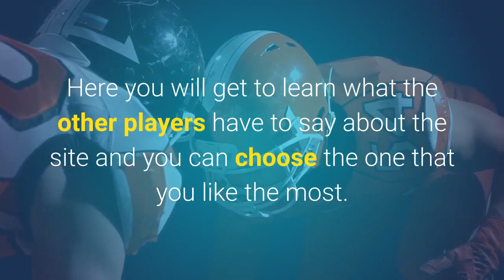Games Betting Tips Liverpool